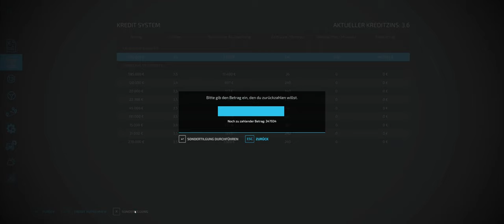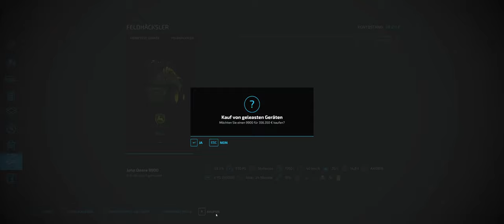LS 22 #054 Willkommen in Polen